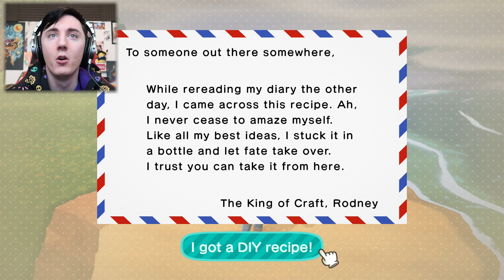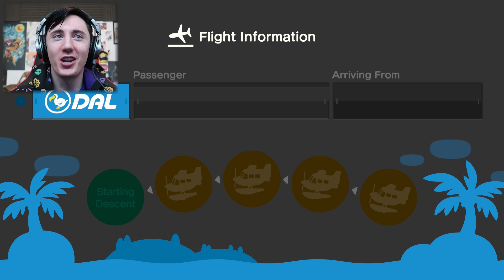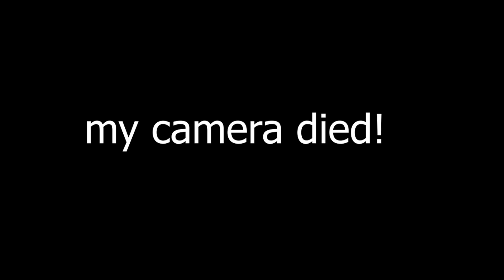8-BITRYAN'S ISLAND! (WHOLESOME) || Animal Crossing: New Horizons Part 12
Lewis Dawkins
Units 3-4
Leamore lane industry estate
Walsall
WS2 7DE